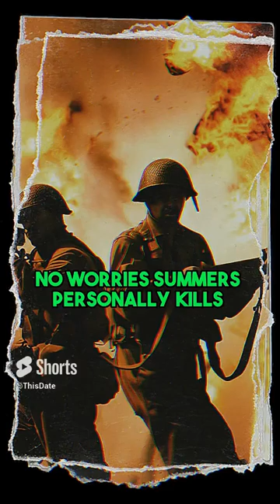Sgt. Harrison Summers, WWII badass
Volume 2 of our series, American Badass ✔️ Meet Sgt. Harrison Summers, D-Day hero ✔️ Have a suggestion for an American Badass - leave it in the comments!